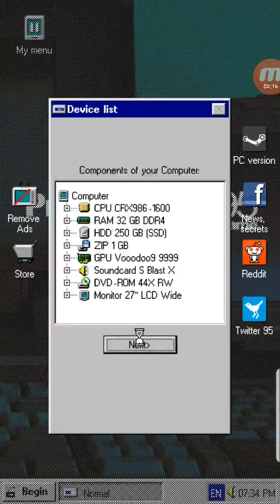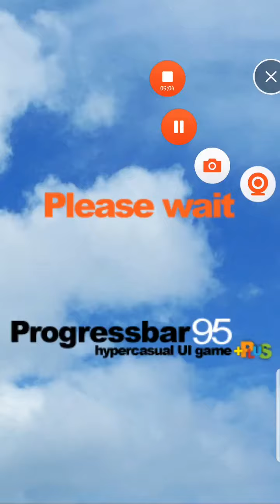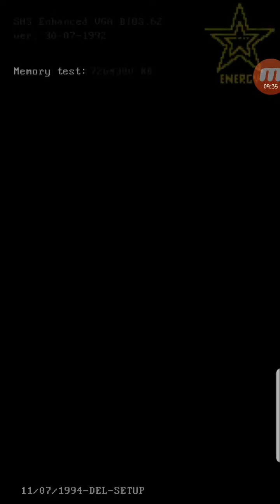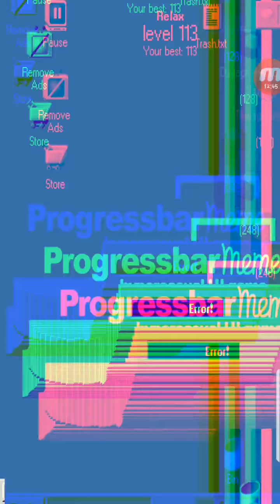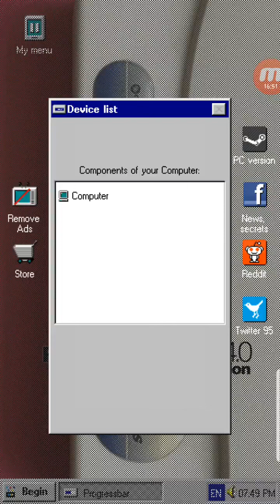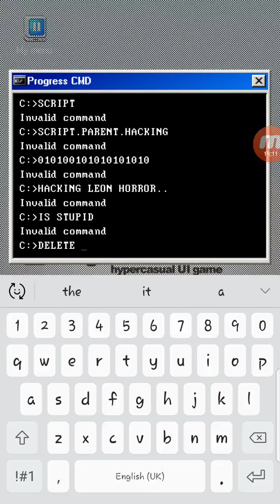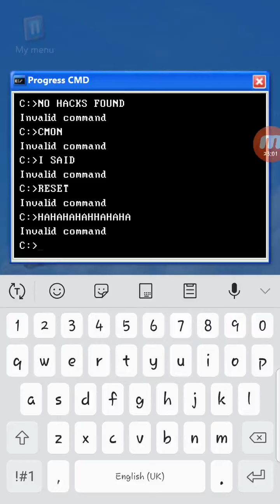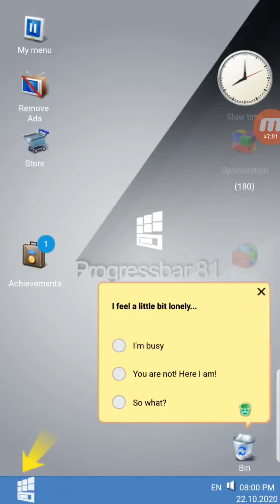wow progressbar95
This is an deleted video from Oktober 2020